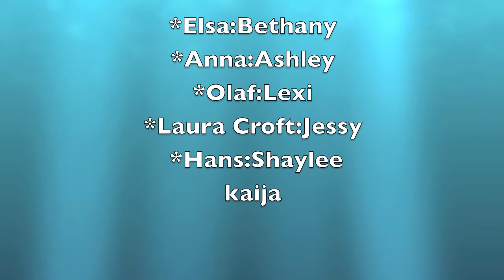10th Grade Girls Frozen Deeper 2014